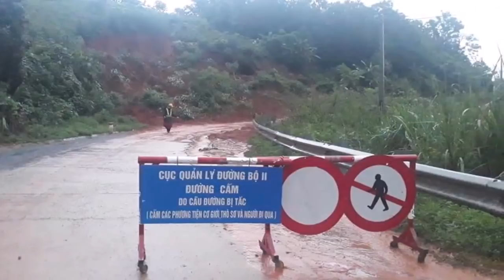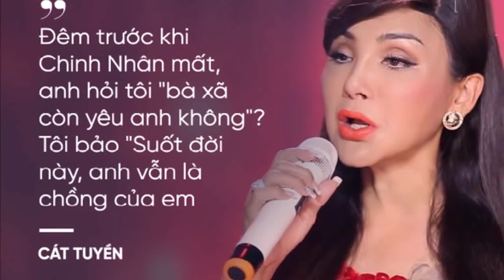TIN BUỒN: Sáng nay thêm 22 cán bộ, chiến sĩ ở Quảng Trị bị vùi lấp